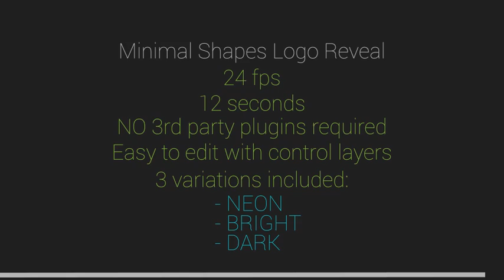Minimal Shapes Logo Reveal | After Effects Template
Elegant and Minimal Shapes Logo Reveal.
Main features:
- FullHD 1920×1080
- 24 FPS
- No 3rd plarty plugins required
- 0:12 seconds
- Video tutorial included
- Easy to edit with control layers
- 3 variations included: NEON, BRIGHT, DARK